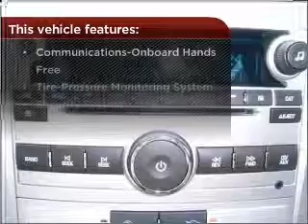2010 Chevrolet Malibu in Foley, AL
Southern Chevrolet
2255 S Mckenzie St
Foley, AL 36535
2010 Chevrolet Malibu
Automatic
Mileage:4